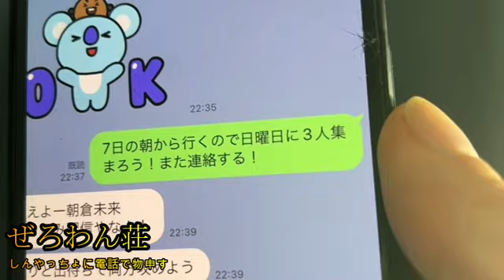【激怒】ぜろわん‼朝倉未来とのコラボを控えたしんやっちょに本気で物申す11月7日